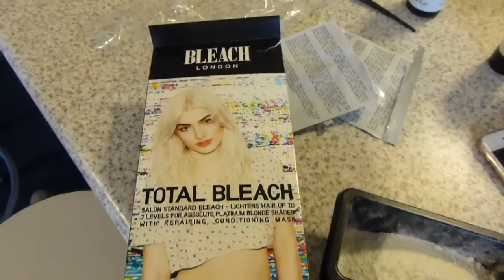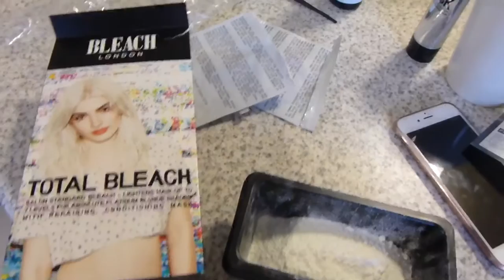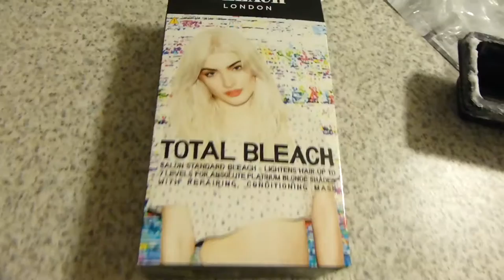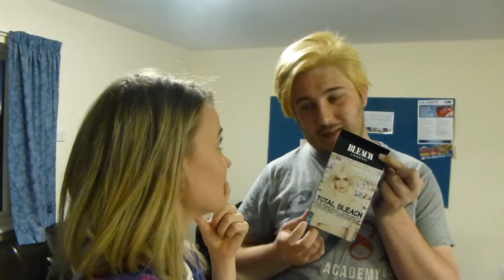Dyeing Niall's Hair!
Niall decided he wanted to dye his hair! Who was I to deny him of my expertise (I've actually only ever done my own I think so I actually have NO expertise haha)

He already had the dye so we were good to go! The dye we used was the Bleach London, Total Bleach, and I imagine if we hadn't done it on such dark hair it would actually have gone the colour on the box... but it didn't have little colour guide or anything to show what colour different shades would go - so how were we to know! Anyway... I think it's gonna need another attempt haha.